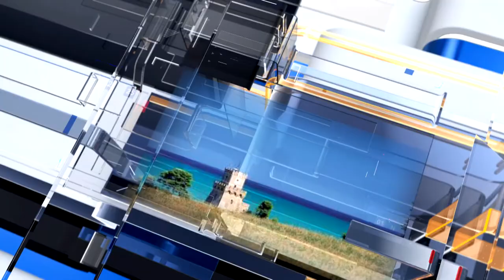METEO6 Domenica 14 agosto 2022